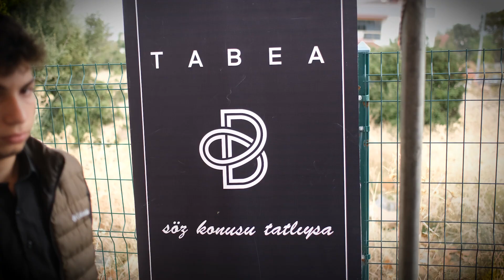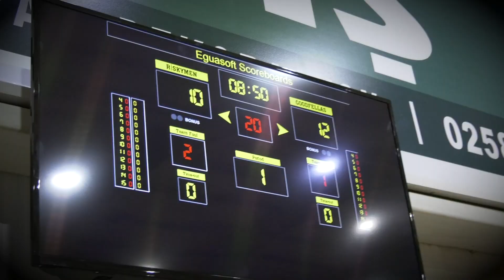DEGİAD BASKETBOL 2023 AÇILIŞ